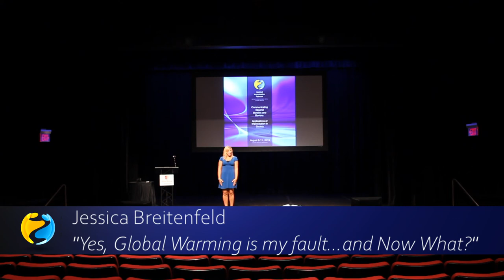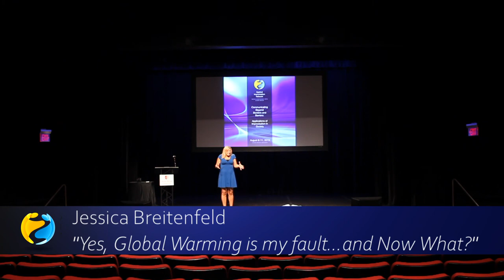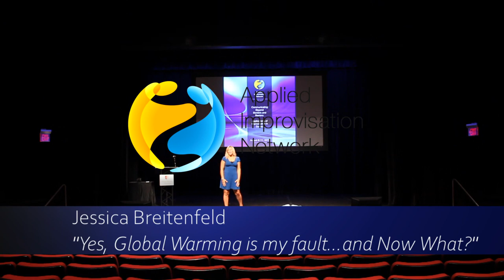2019 AINx Talks - Jessica Breitenfeld: Yes, Global Warming is my Fault ... and Now What?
With engaging audience participation, Jessica shares a self-deprecating, educational speech that shows that she- as a little ole Canadian- cannot be expected to save the earth alone- she doesn’t even take the stairs. Earth is to body as saving humanity is to caring for health.

The analogy of the earth as our personal bodies helps the audience is invited to relate to Jess´ humble journey from disappointment to hope in the strength of human goodness. The solution she gives to the AIN community is self-compassion which leads to expansive care with which community and thus global concern will naturally flow. Audience members leave encouraged to harness their inner strength. ¨Yes¨ to global warming implies we accept the offer- the reality and we access our values and fears that prevent us from being able to see the big picture.

2019 AIN World Conference - Stony Brook